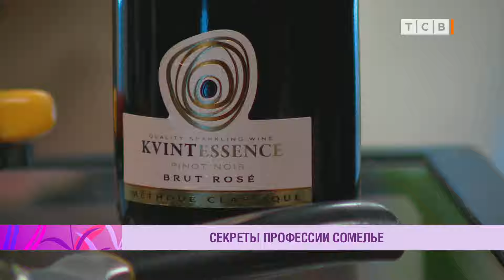Секреты профессии сомелье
Профессия сомелье – это про что? Что умеет сомелье? Сабраж. Почему бокалы – это важно. С чем сочетаются вина. И почему игристое и чипсы – сладкая парочка. В студии сомелье Вера Земскова.